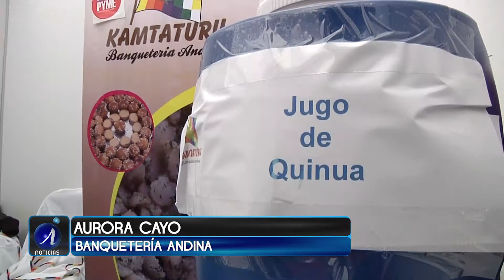FERIA EXPOPYME MUJER SE EXTIENDE HASTA EL JUEVES - Iquique TV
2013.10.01: Con una muestra de variados productos y la participación de 50 mujeres emprendedoras de Tarapacá, se inició este martes uno de octubre la Feria Expopyme-Mujer, como parte de la semana de la Pyme, programa de carácter nacional que en la región está a cargo de Corfo y Sercotec.

Esta actividad se extiende hasta el jueves tres, desde las 09 a las 17 horas, y el programa considera también la premiación en diversas categorías de emprendimiento e innovación y esta última categoría considera una distinción a Iquique televisión.